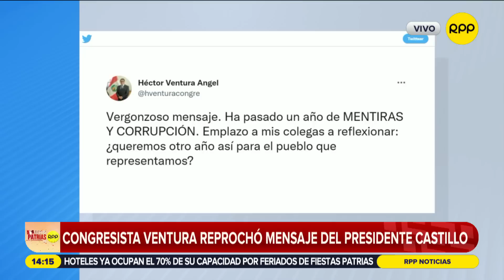PEDRO CASTILLO: El primer presidente en ejercicio que es investigado por la Fiscalía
Este 28 de julio se cumple un año desde que el presidente de la república, Pedro Castillo, realizara varios anuncios durante su mensaje a la Nación del 2021, por Fiestas Patrias. El entonces flamante mandatario hizo promesas, pero ¿cuántas de estas propuestas se han cumplido?